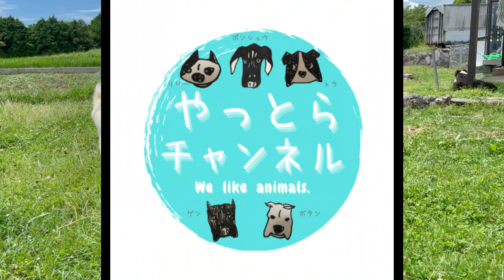【ヤギ】よく聞かれる質問に答えます！ヤギの大好物も教えますっ！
７月某日。
ヤギの花子ちゃんのお散歩です♪
お散歩ってゆーか、、、、

☆毎週木曜日18:00更新☆

我が家は、７匹の犬と２匹のカメ、１頭のヤギを飼っています。
　【フレンチブルドッグ】　リリー　７才／♀
　【ボクサー】　ボタン　６才／♀
　【ボクサー】　トラ　６才／♂
　【アメリカンピットブルテリア】　ゲン　６才／♂
　【秋田犬】　梅太郎　５才／♂
　【グレートデーン】　リュウゾウ　１才／♂
　【グレートデーン】　ツネ　１才／♀
　　　　　　　　　　　＊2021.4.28BD       ＊ふたりは兄妹（姉弟）
　【ケヅメリクガメ】　カメ吉　５才／♀
　　　　　　　　　　　　↑↑ときどき、カメ子
　【ゼニガメ】　性別不明・年齢不詳
　【ヤギ】　花子　４才／♀

やっとらチャンネルとは、
生き物全てを愛するとら（←主人の愛称　犬と被ってややこしいWW）と犬や猫は大好きだけど、虫や爬虫類は苦手とする世間一般的なやっこ（←嫁の愛称）が生き物についてアップするチャンネルです♪
飼っているコたちはもちろんですが、いろいろな生き物たちと触れ合っていきたいと思います。

＊ワンちゃんたちのイラストは友達が描いてくれました＊
drawn by INU